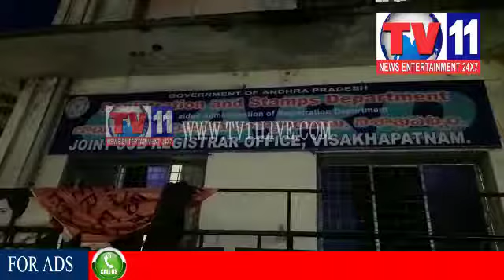ACB RAID IN SUB REGISTRAR`S OFFICE, 2 LAKHS RECOVERY VISAKHA TV11 10TH AUG 2017